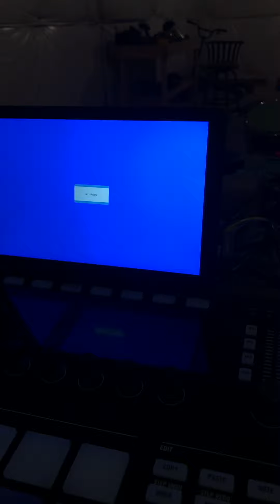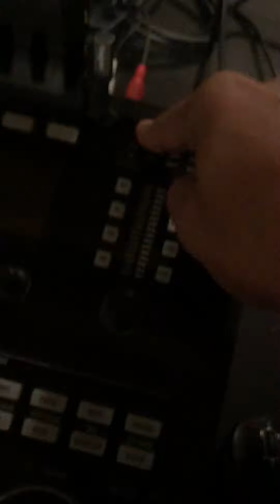How to mount display on Maschine Studio